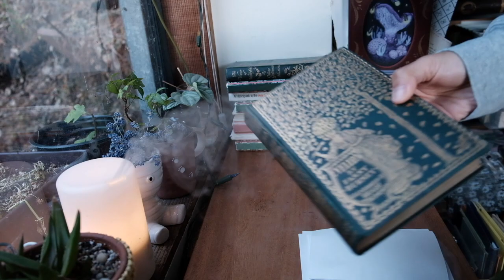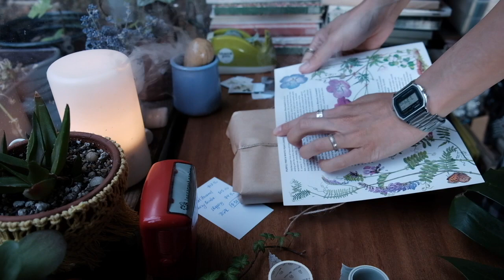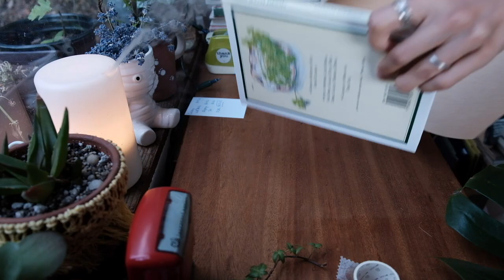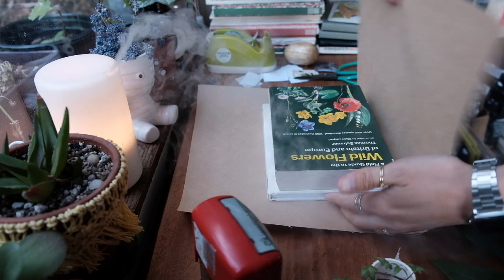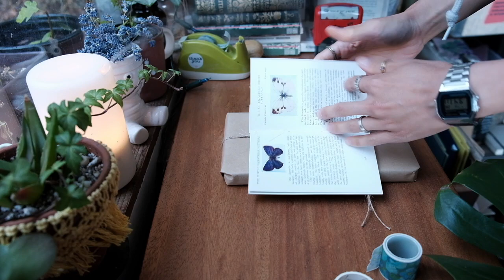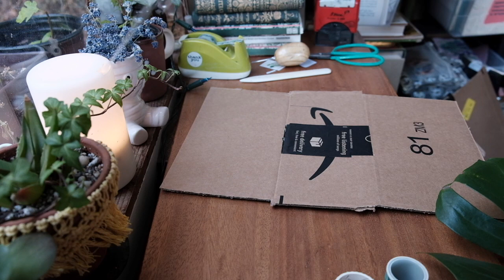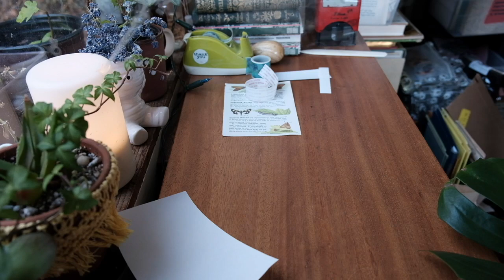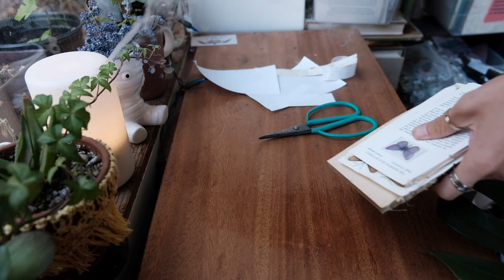pack orders with me - one hour asmr, no mid-roll ads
hi everyone, welcome to this week packaging video. i hope this one-hour long asmr packaging video will help you to focus, stay productive or play along in the background while you study or work or perhaps help you relax after a long day of work. thanks so much for spending the time.

xo,

below is the list of packaging supplies:
• kraft paper
• washi tape
• shipping labels
• jute twine
• botanical stickers